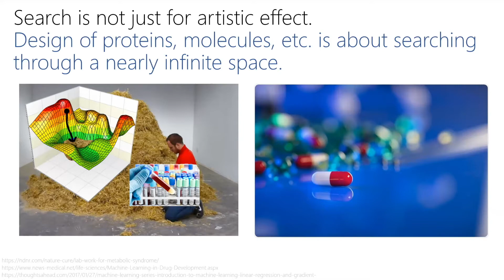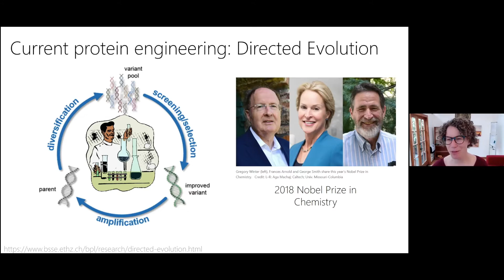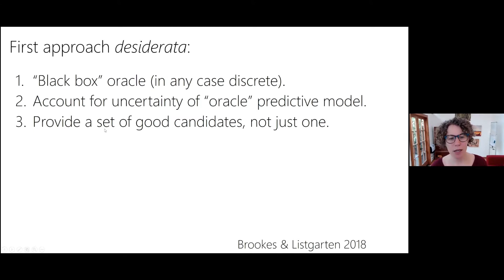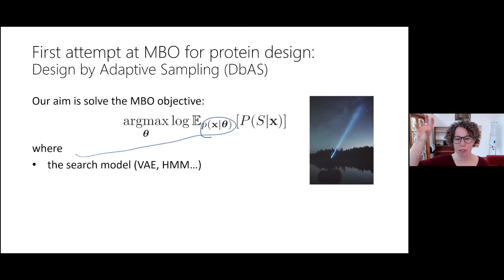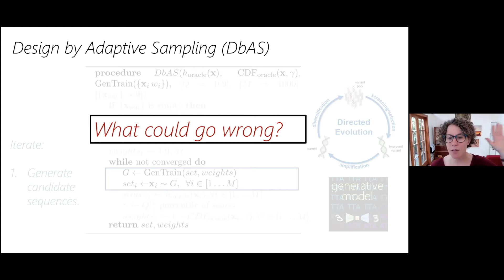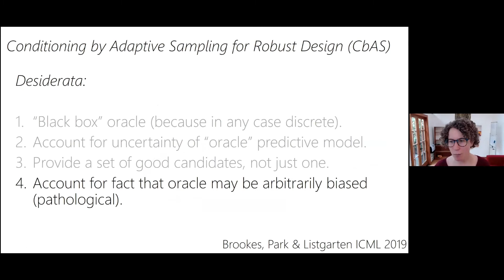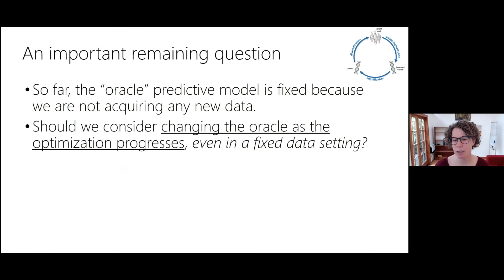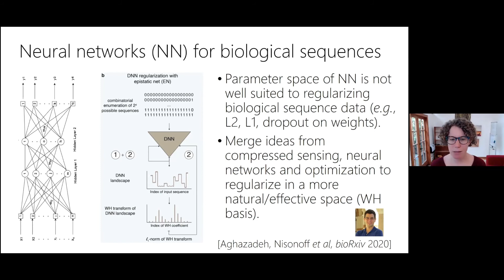Machine Learning-based Design of Proteins (Jennifer Listgarten, UC Berkeley)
Spring 2021 Research Seminar: Machine Learning in Computational Biology
Full title: Machine Learning-based Design of Proteins (and Small Molecules and Beyond)

Data-driven design is making headway into a number of application areas, including protein, small-molecule, and materials engineering. The design goal is to construct an object with desired properties, such as a protein that binds to a target more tightly than previously observed. To that end, costly experimental measurements are being replaced with calls to a high-capacity regression model trained on labeled data, which can be leveraged in an in silico search for promising design candidates. The aim then is to discover designs that are better than the best design in the observed data. This goal puts machine-learning based design in a much more difficult spot than traditional applications of predictive modelling, since successful design requires, by definition, some degree of extrapolation -- a pushing of the predictive models to its unknown limits, in parts of the design space that are a priori unknown. In this talk, I will anchor this overall problem in protein engineering, and discuss our emerging computational approaches to tackle it.

Bio: Jennifer Listgarten is a Professor in the Department of Electrical Engineering and Computer Science, and Center for Computational Biology, at the University of California, Berkeley since Jan. 2018. She is also a member of the steering committee for the Berkeley AI Research (BAIR) Lab, and a Chan Zuckerberg investigator. From 2007 to 2017 she was at Microsoft Research, through Cambridge, MA (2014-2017), Los Angeles (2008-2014), and Redmond, WA (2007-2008). She completed her Ph.D. in the machine learning group in the Department of Computer Science at the University of Toronto, located in her home town. She has two undergraduate degrees, one in Physics and one in Computer Science, from Queen's University in Kingston, Ontario. Jennifer's research interests are broadly at the intersection of machine learning, applied statistics, molecular biology and science.

This lecture was recorded on April 21, 2021 and is closed captioned.